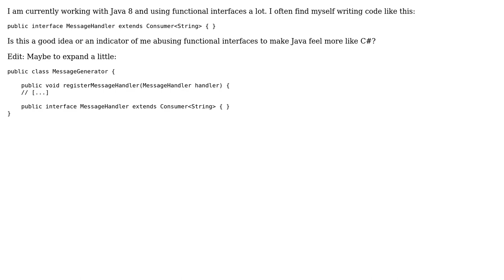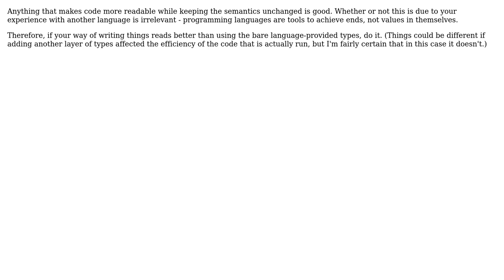Software Engineering: Is it a good idea to contextually name predefined functional interfaces?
With thanks & praise to God, and with thanks to the many people who have made this project possible! | Content (except music & images) licensed under CC BY-SA | Music | Images & others | With thanks to user Mike Nakis user Kilian Foth user Janis F and the Stack Exchange Network Trademarks are property of their respective owners. You are responsible for your own actions.